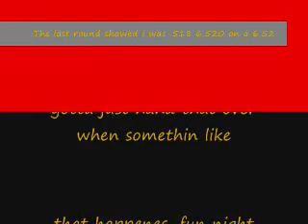Redline Raceway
Hangin them high